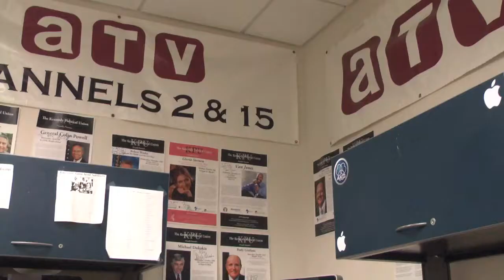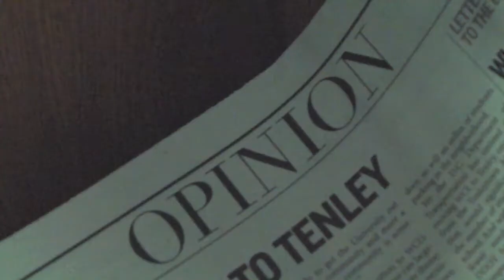Conflict between ATV and AU Students for Israel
It seems odd that a pro-Israeli student group would refuse to go on a talk show and defend Israel. But that's exactly what happened this month at American University.

A political debate show on American TV invited AU Students for Israel on, as part of a special episode for Palestine's UN statehood application. They promptly turned the invitation down. AUSFI representatives say they didn't want to get involved in a confrontation with Students for Justice in Palestine, and they feared such a discussion would devolve into a shouting match. They also say they couldn't find a student who could accurately represented the group's diverse political and cultural views.

But the real story began when, about a week later, an op-ed appeared in the campus newspaper, the Eagle. It was from AUSFI, and addressed reasons why they refused to go on the show, Capitol Politics. This letter struck ATV by surprise, since the Israel/Palestine episode of the show was never made, and they considered the story over and done with.

The producers of Capitol Politics were taken aback by the letter, and spent a good part of their newest episode defending themselves. They say the issues raised in the letter were addressed at their pre-production meeting, and they feel AUSFI unfairly judged their show.

It is still unclear why AUSFI chose to write their letter to the editor.

FULL DISCLOSURE: I work at ATV, on a completely different show. I am also a Jew,and pro-Israeli, but have never been involved with AU Students for Israel.